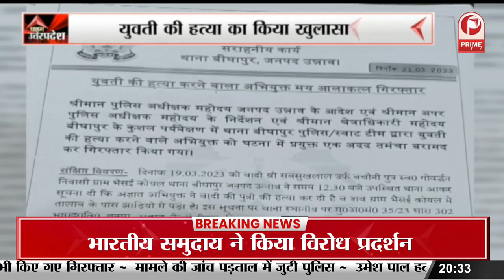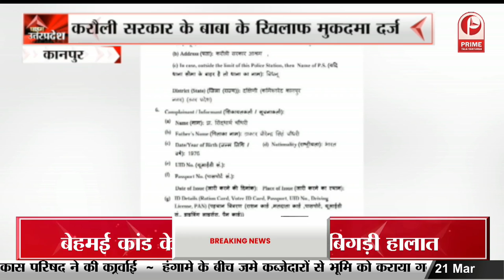Aligarh : आयकर विभाग की बड़ी कार्रवाई, मीट फैक्ट्री पर आयकर विभाग का छापा || Prime Tv